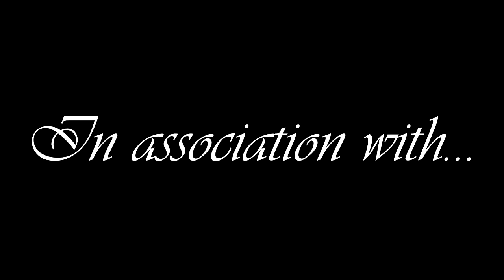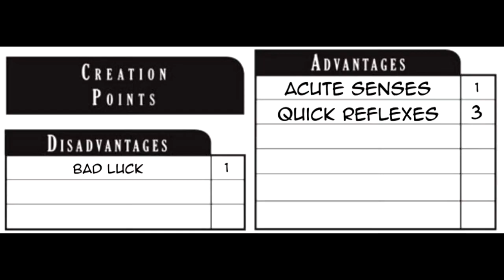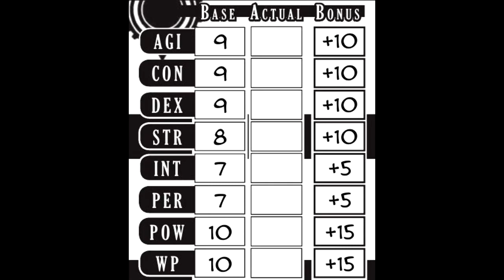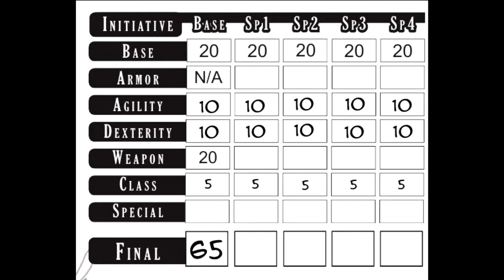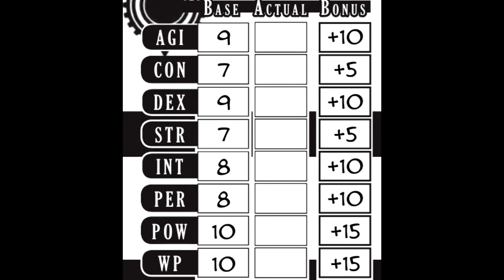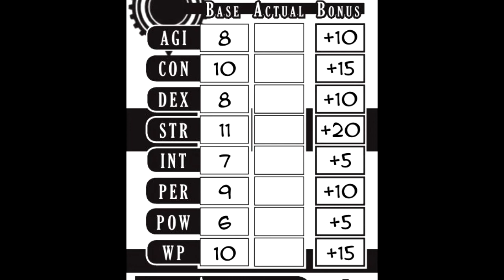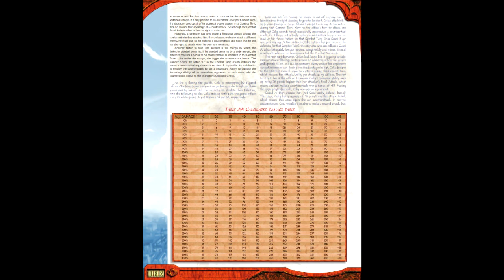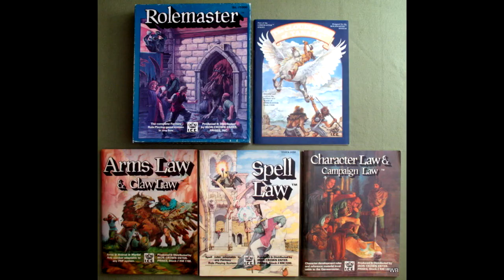Gaming Monk Review #16: Anima - Beyond Fantasy (ft. Xanatrix)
After a LONG time, NAC JAC Studios presents the most diverse(tm) game reviewed yet! With 100% less soy, to boot!

Note: This was originally supposed to be released in January, but a whole lotta shit happened. So now its being put up now, better late than never!